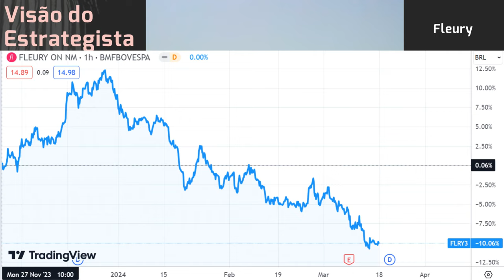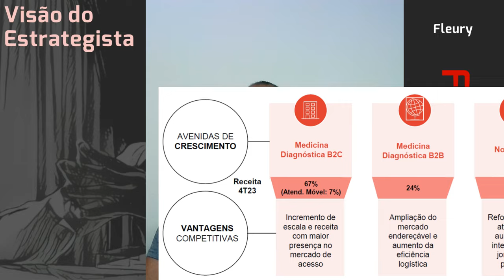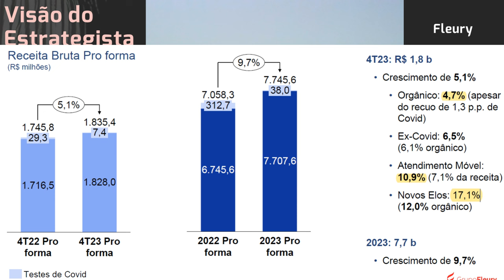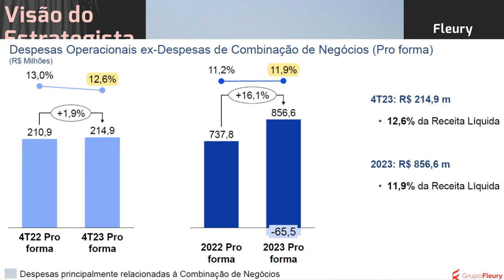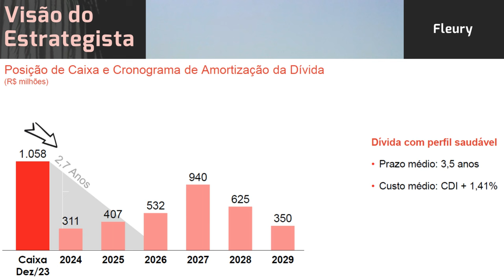16.03.2024 - Visão do Estrategista - Resultados Fleury 4T23 - FLRY3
O que achou do aumento de capital da Fleury (FLRY3)? - Live 185 (17/10/22) - Visão do Estrategista
Fleury (FLRY3) está acima do meu preço mais baixo pago, posso aumentar posição? - Live 182 (26/09/22